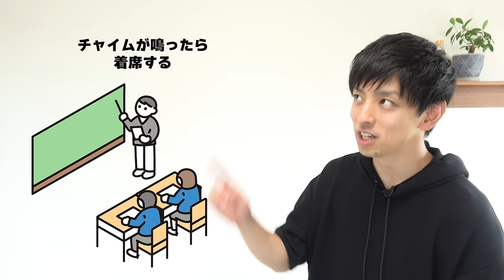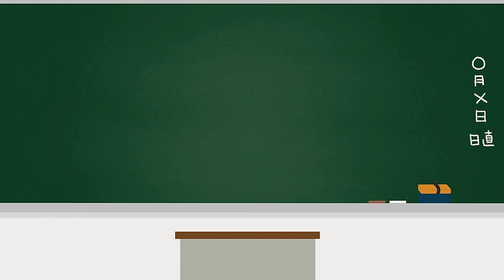「10分だけのつもりが1時間経っていた」を撲滅したい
2021年より中学校の教科書改定があり、学習する学年が

7:55~8:00　コメント読みながら準備
8:00~8:50　自学タイム(コメントは読みません)
8:50~9:00　コメント読みながらまったり
9:00くらいに解散

●使用音源